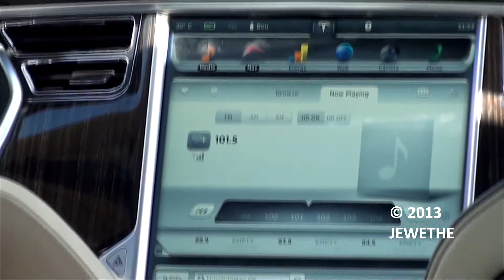The New 2013 Tesla Model S Looks, Interior and FAST Acceleration!! (1080p Full HD)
The all new 2013 Tesla Model S! A 100% electric car that accelerates from 0 to 100 km/h in just 4,6 seconds! Pretty impressive for an electric car we thought! The interior is just as impressive to be honest.. very designful with a giant, glowing, iPad-like central display in the dashboard! What is your opinion on this new Model by Tesla Motors? Comment on the video! :)

Please let us know what you think of the video and click that 'thumbs up' button! (;

Become a fan on Facebook now! Get exclusive previews and the latest news related to our channel! 'Like' our Facebook page!

Daily updates, news and more also on our Twitter page! Follow us now!